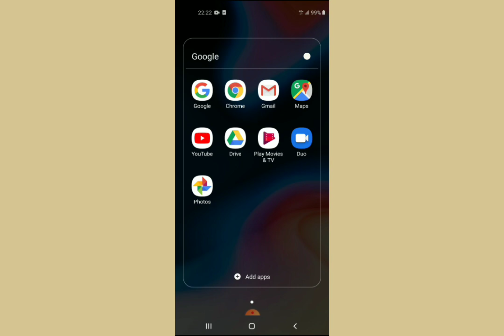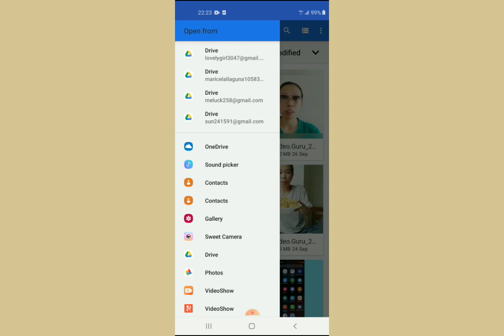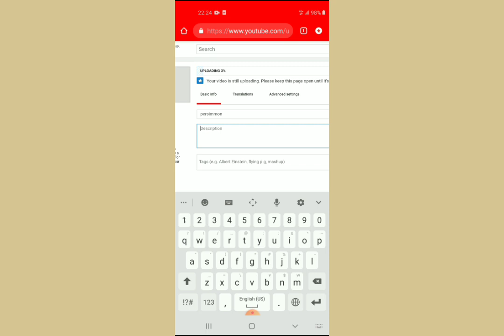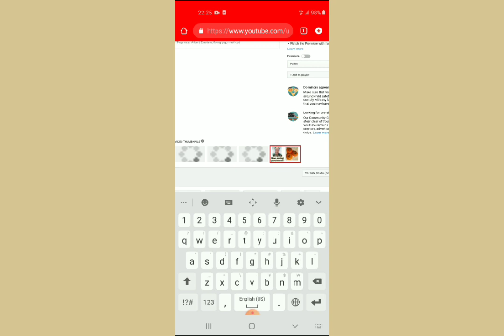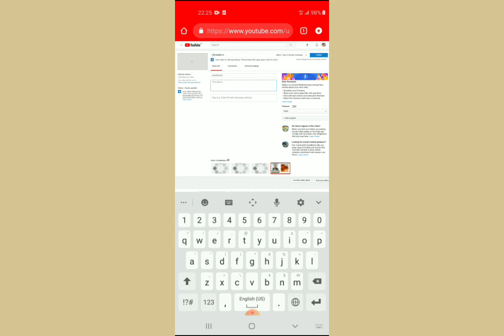paano mag lagay ng thumbnail sa YouTube video gamit ang cellphone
paano mag lagay ng thumbnail sa YouTube video gamit ang cellphone (tutorial)